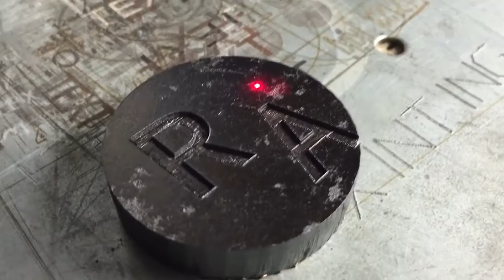1mm depth on metal, 45 minutes, 50w fiber laser engraving machine